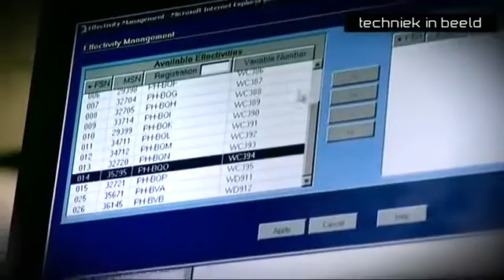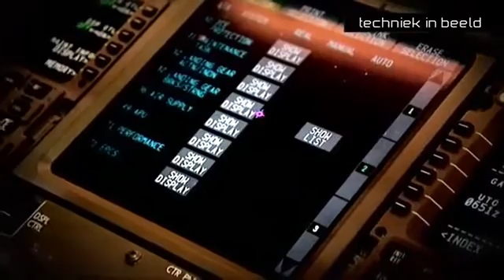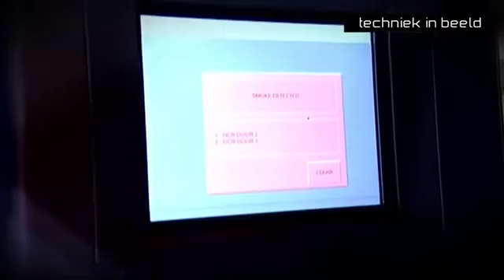Vliegtuigonderhoudsmonteur en eerste monteur vliegtuigonderhoud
Nog geen idee wat je later wilt worden? Misschien is werken als vliegtuigonderhoudsmonteur en eerste monteur vliegtuigonderhoud wel iets voor jou?
Voor nog veel meer filmpjes.
Deze video word mogelijk gemaakt door kenteq.